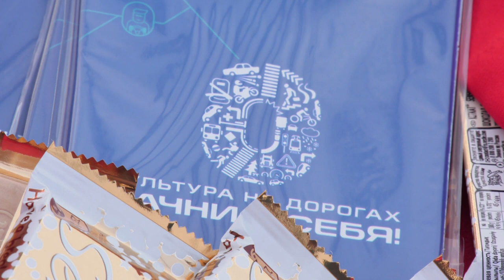Чтобы напомнить о ПДД к водителям вышли инспекторы ГИБДД в костюмах Деда Мороза и Снегурочки